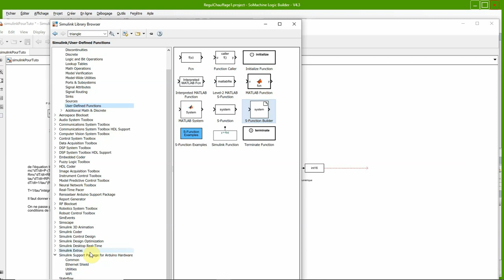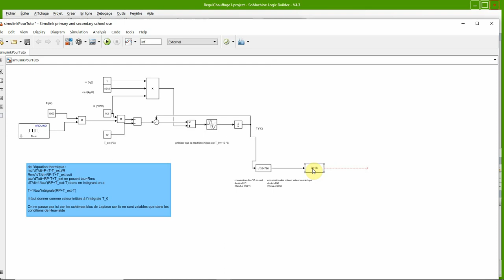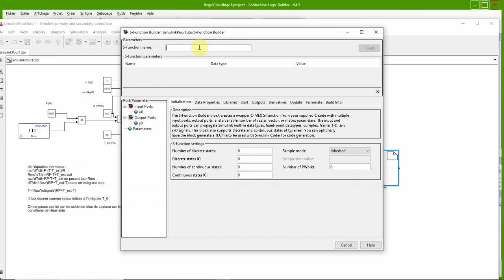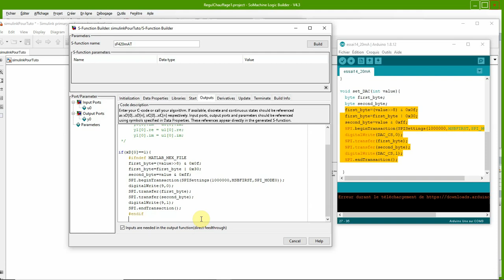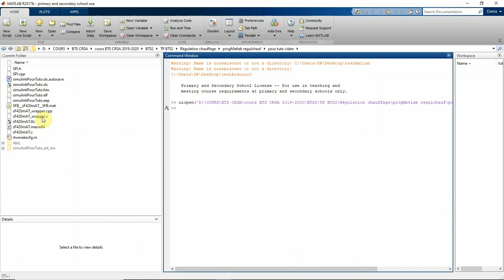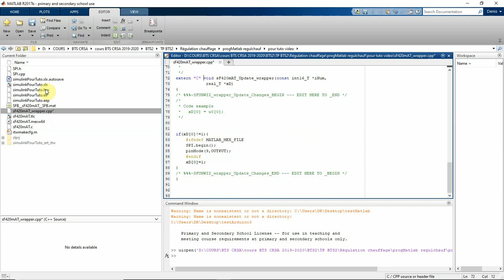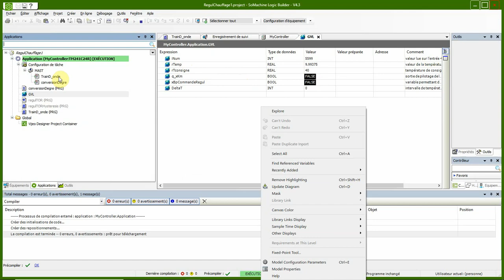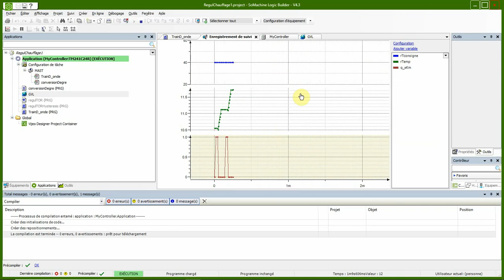vidéo prog MATLAB pour ARDUINO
vidéo expliquant comment réaliser un bloc fonction personnalisé, en langage simulink, pour programmer un arduino simulant une cuve d'eau et une résistance chauffante